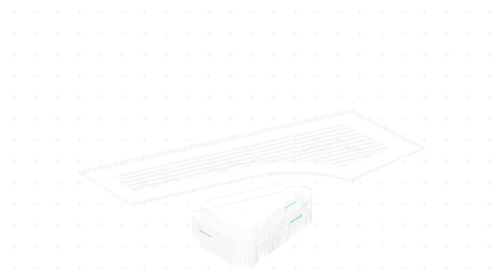EUREF-Campus Düsseldorf - we're building our future!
... When are you joining?

With EUREF-Campus Düsseldorf, EUREF AG has set up an international showcase for the shift to renewable energy. It is the second innovation campus of its kind in Germany.

Around 4,000 employees from established companies and start-ups as well as science and research will be working in close collaboration and in an inspiring environment on the future subjects of energy, mobility and sustainability.

EUREF-Campus Düsseldorf will be a place where ideas are conceived, implemented and tested for their success. The use of intelligent architecture, regenerative energy sources, new forms of energy storage and systematic networking of state-of-the-art technology, will create a highly visible place of the future and an example for many metropolitan areas around the world. EUREF-Campus Düsseldorf will also meet the German Federal Government’s CO₂ climate protection targets for the year 2045 – right from the start.